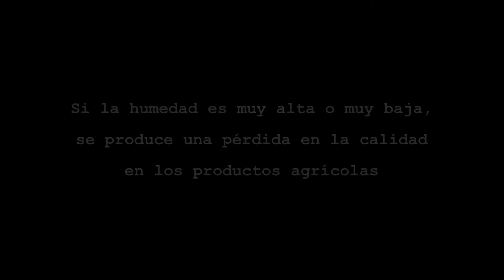micro:Talleres con micro:bit. Medidor portátil de humedad.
Basado en la tarjeta micro:bit y programado con Makecode, este medidor portátil de humedad, sirve para conocer el porcentaje de humedad del suelo.